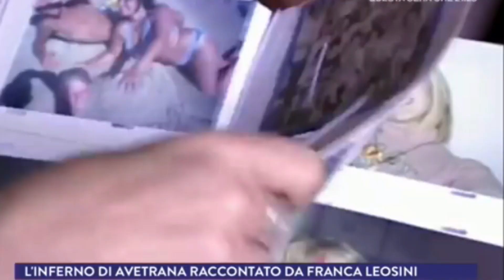IL DELITTO di AVETRANA: SABRINA E COSIMA MISSERI | True Crime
Ciao Raga oggi il caso CRIME che mi ha colpito di più in questi anni...
Un caso di cronaca italiana diventato storico, pieno di interrogativi aperti, personaggi discutibili e sicuramente strambi.
Sono certa che conoscete il caso.
Voi che idea vi siete fatti su Cosima e Sabrina ?